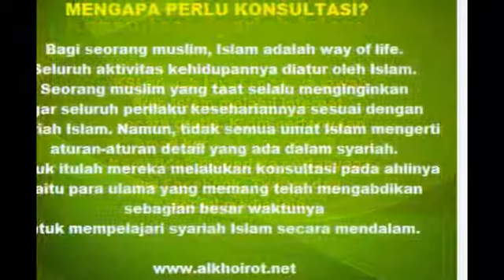Konsultasi Syariah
Konsultasi Syariah Islam adalah layanan tanya jawab hukum agama Islam melalui internet untuk seluruh umat Islam di dunia yang mengerti bahasa Indonesia dan Melayu.